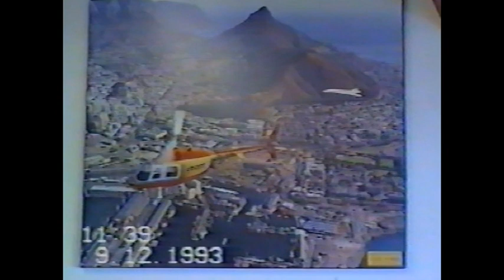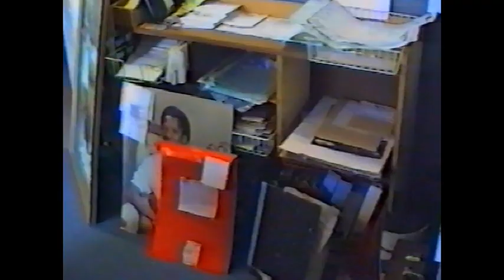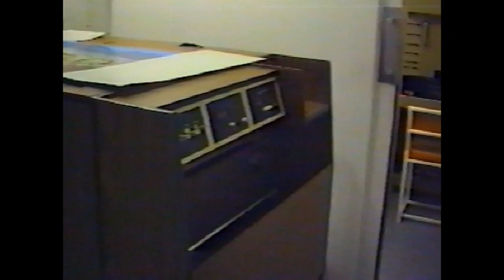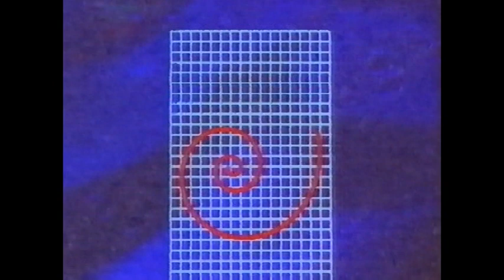Colin Sunkel Photography 1993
nineteenninetythree!